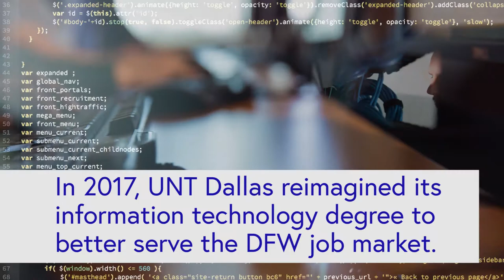Information Technology - UNT Dallas